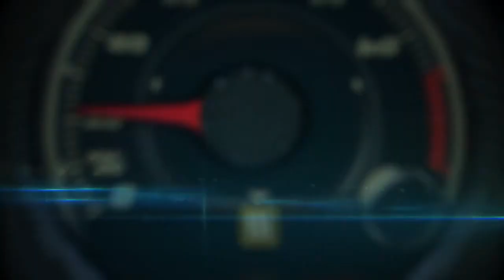Autos 0-60 - Dr. Satwant Kaur, 'First Lady of Emerging Technologies'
r. Satwant Kaur makes predictions about technology that often sound more like science fiction than soon-to-be reality. However, her numerous awards and accolades prove that her forecasts concerning technology are far more fact than fiction. These ideas, when they come to fruition and widespread use, will change the everyday lives of humans all over the globe. Hot on the heels of her keynote address at the 2014 IT Expo in Miami in January, Dr. Kaur shares how we can expect driving to change as technology continues to advance.